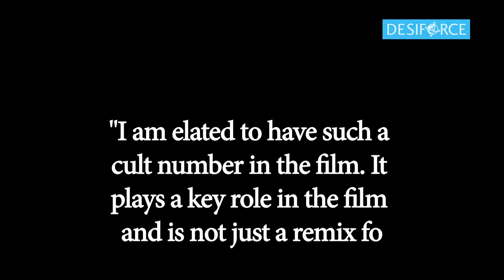Vidya Balan to RECREATE Sridevi in 'Hawa Hawai'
Actress Vidya Balan is set to dance to Sridevi's chartbuster "Hawa hawai" from the 1987 blockbuster "Mr. India" in the forthcoming film "Tumhari Sulu". For "Tumhari Sulu", produced by T-Series and Ellipsis Entertainment, the iconic number is being recreated by Tanishk Bagchi, known for giving contemporary touch to 1990s hit songs like "Humma humma" and "Tamma tamma".